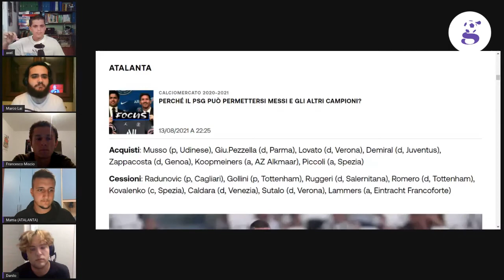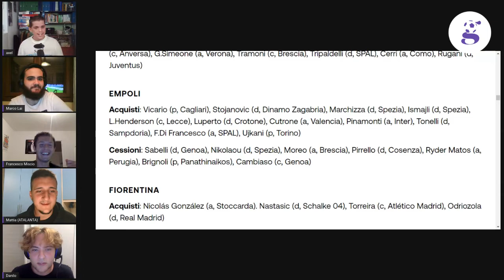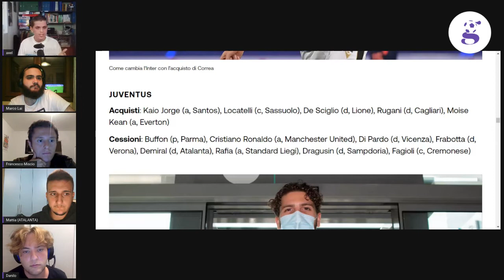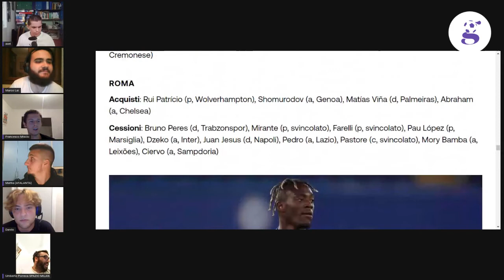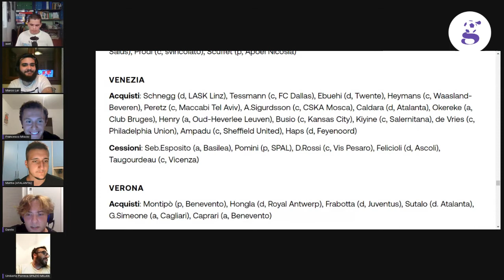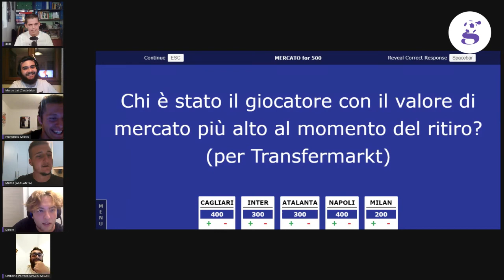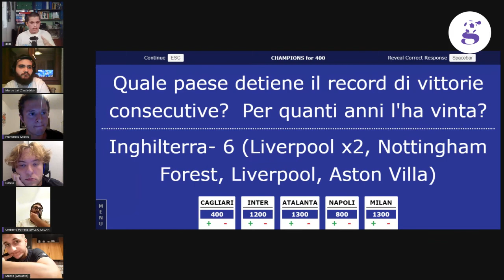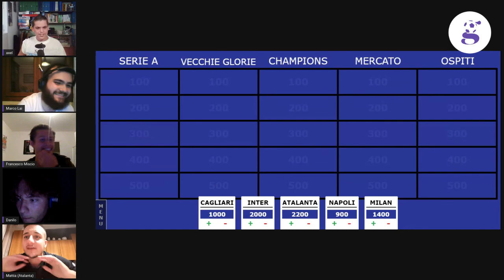TGP GAMES #1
I TGP Games, primo quiz calcistico di Twitch Italia, partono con il botto ed a contendersi un posto in finale, ci sono Spazio Inter, rappresentata da Francesco Miscio, Spazio Milan, rappresentato da Umbertino Maria Porreca, Spazio Atalanta, rappresentata da Mattia Mvp Tomasoni, Spazio Napoli, portato in alto da Danilo Di Maio, e Spazio Cagliari, la cui bandiera è difesa da il Signor Marco Lai.
5 categorie, 5 squadre, 1 posto in finale da conquistare, anche con l'aiuto dei propri compagni di tifo dalla chat.
Nel pre-quiz, abbiamo commentato assieme il match della nazionale e dato i nostri voti al mercato delle squadre di Serie A.

Timing puntata:
00:00 Intro + Presentazione ospiti
02:12 Voti al mercato delle squadre di Serie A
1:15:31 TGP Games (Jeopardy Quiz)
2:06:09 Programmazione futura di The GegenPress su Twitch (👉🏼

Appuntamento a domenica con l'attesissimo format del "Duello", dove si partirà subito con uno scontri che non farà prigionieri 👀